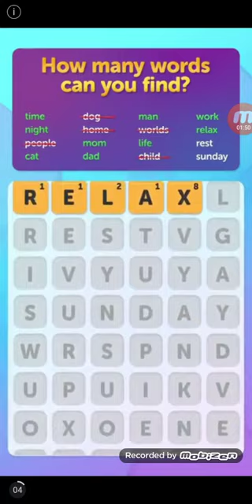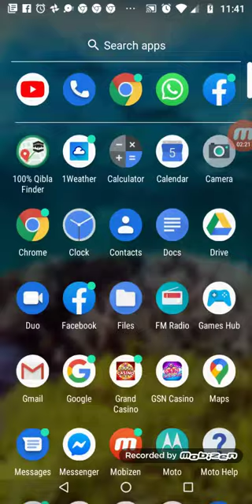SubwayPrincessRunner by Sharif Mustafa